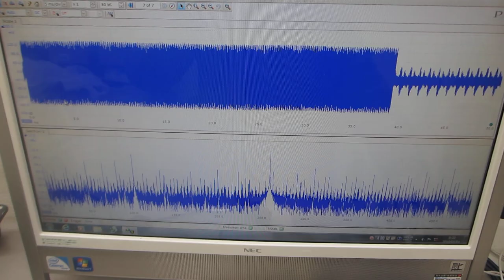オリジナル超音波プローブによる、表面弾性波の非線形制御技術（超音波システム研究所）